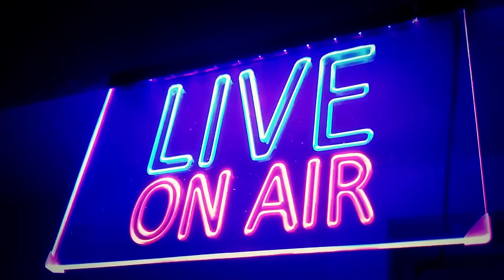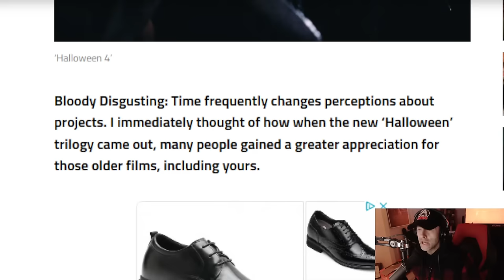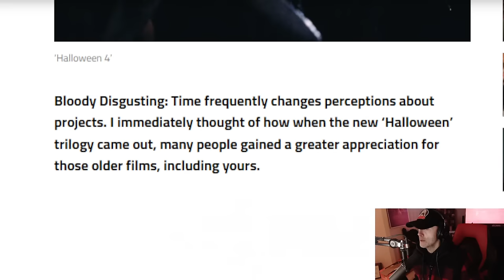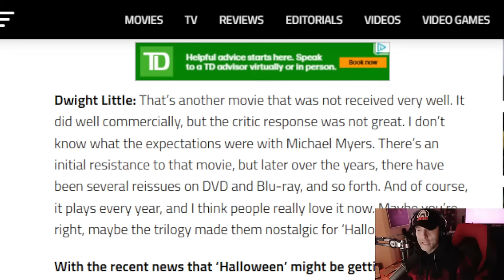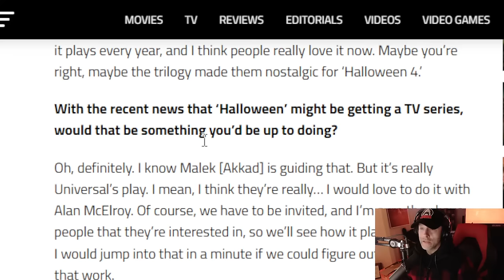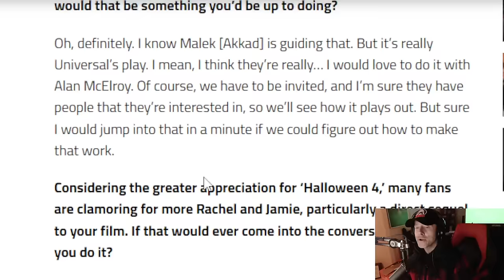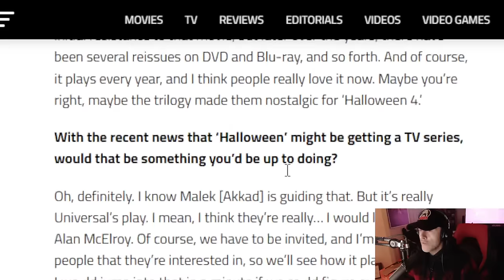MCRAE LIVE #236 - HALLOWEEN 4 - Part 2?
On episode 236 of McRae Live, I give my thoughts on the recent remarks director Dwight H Little made about a pitch he made to do a direct sequel to Halloween 4. Is it viable? Will it happen?  Let's discuss.

Synth music during Channel Member Card provided by Karl Casey @ White Bat Audio.